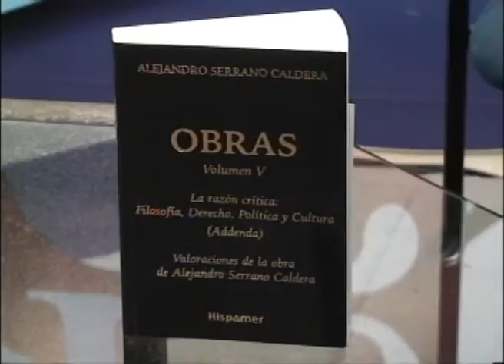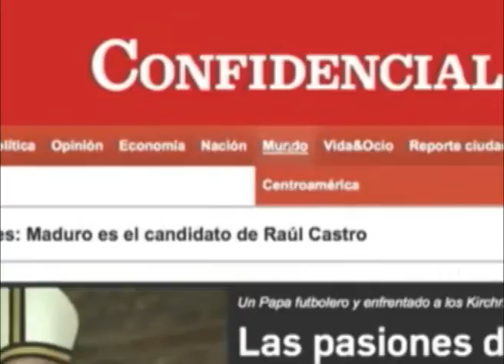Alejandro Serrano Caldera: V volumen de su obra completa